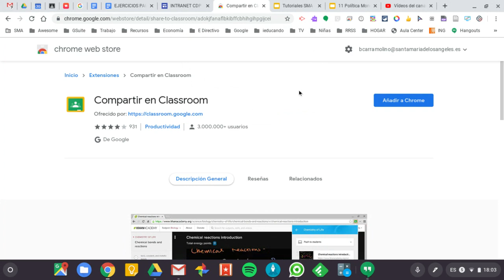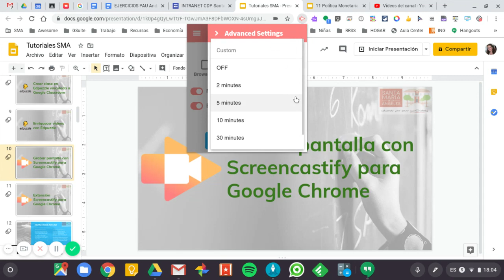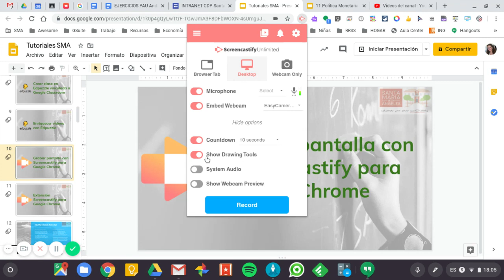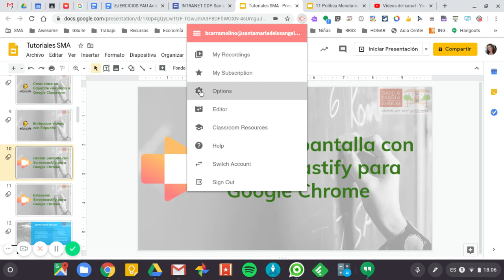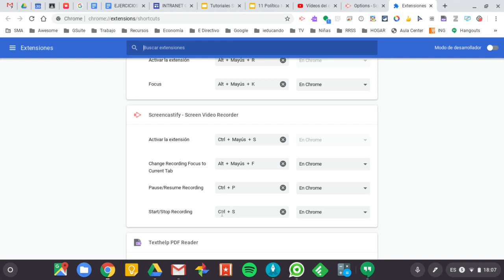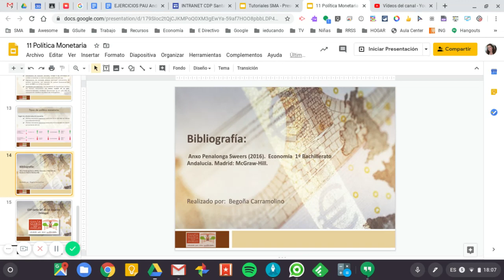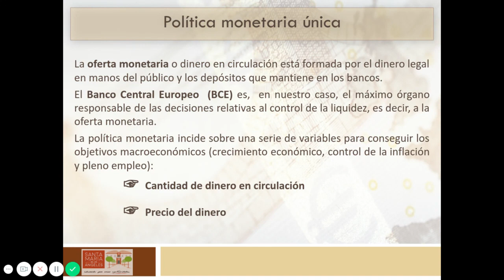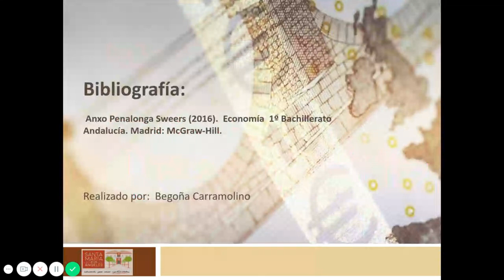Grabar pantalla con Screencastify para Google Chrome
Tutorial sobre cómo grabar una sesión de clase con la extensión Screencastify para Google Chrome.